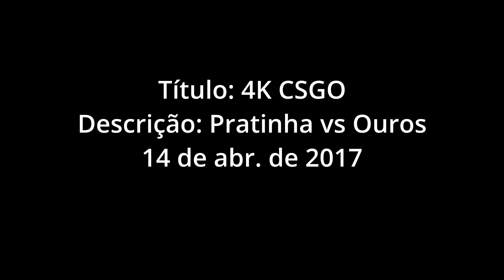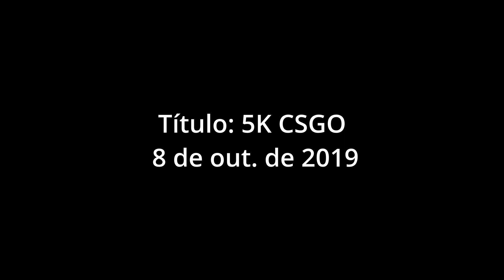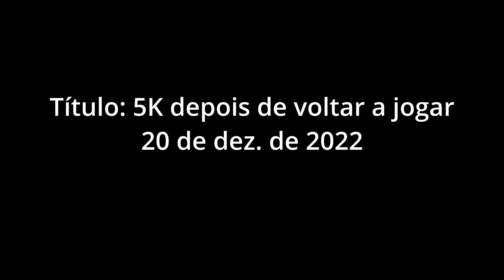CSGO - Clipes de um canal excluido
Eu deletei outro canal que eu tinha, mas salvei alguns vídeos.